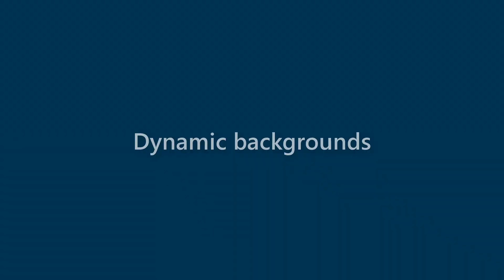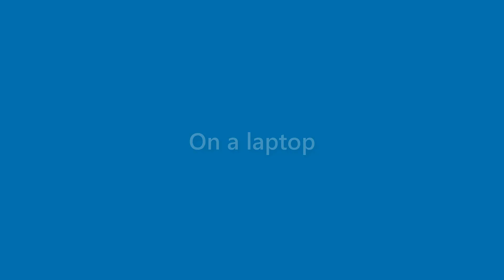Marshall O'neal - appearance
Name Look - Marshall O'neal - appearance. In this video we present "Marshall O'neal" name look and feel in various scenarios.
This video will cover:
How does "Marshall O'neal" look as a personal letterhead?
How does "Marshall O'neal" look on a business card?
How does "Marshall O'neal" look on a computer/laptop screen?
How does "Marshall O'neal" look with different background colors?
How does "Marshall O'neal" look with various fonts?